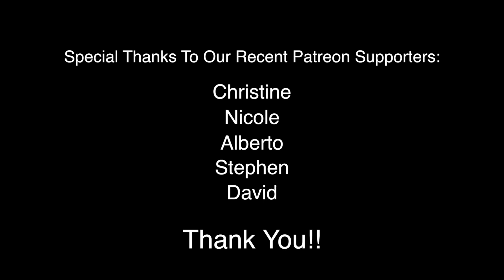This is What Western Medicine is Missing!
Dr. Constantine Kotsanis was trained in traditional medicine and became a surgeon.  But he changed course a number of years ago to practice alternative and natural medicine.  Here, he discusses the difference between the two and shares what Western medicine is missing.